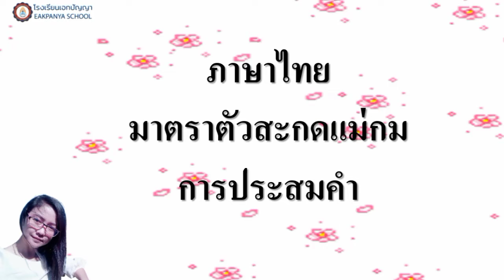ภาษาไทยการประสมคำ มาตราตัวสะกดแม่กม